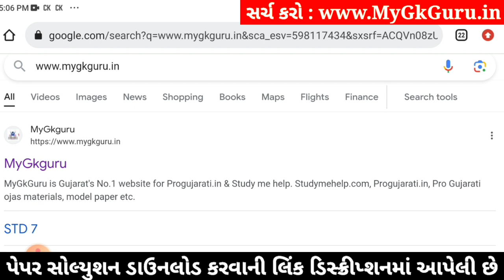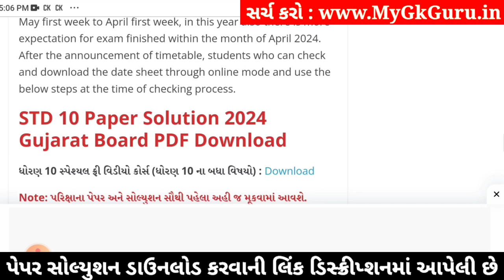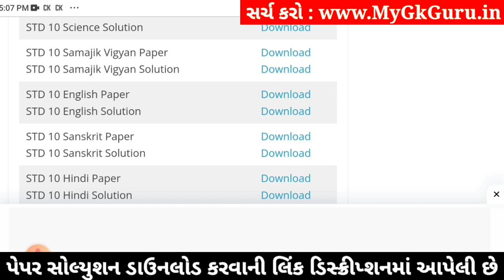Std 10 Samajik Vigyan Paper Solution 2024 80 Marks, Std 10 Samajik Vigyan Second Exam Paper 2024